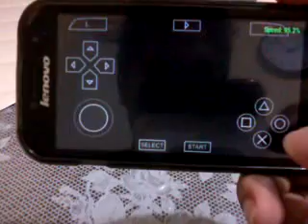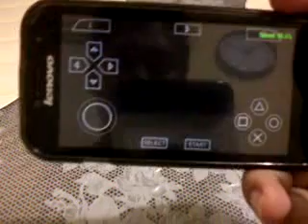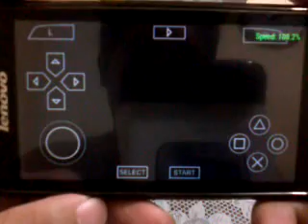PPSSPP Hunter x Hunter: Wonder Adventure on LENOVO a706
Final At Heavens Arena. Last battle in story mode. rematch